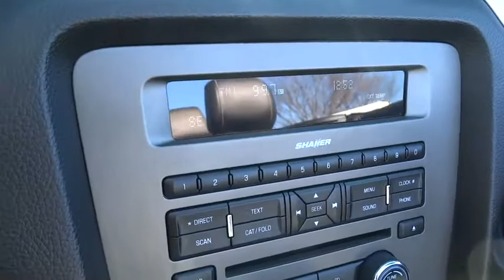2013 Ford Mustang Alpharetta, Roswell, Cumming, Sandy Springs, Marietta GA P01418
2013 Ford Mustang
2013 Ford Mustang V6 Premium - Stock#: P01418 - VIN#: 1ZVBP8EMXD5273452

YOU GOTTA SEE THIS ONE !!, FORD CERTIFIED !! 4 NEW PIRELLI TIRES AND JUST SERVICED !! WE ALWAYS GIVE YOU OUR STRIGHT FORWARD PRICING, PRISTINE!, WHY WAIT?!?!, THE RIGHT ONE!, HARD TO FIND!, LOW LOW MILES!, ONE-OWNER, LEATHER, ACCIDENT-FREE, HEATED SEATS, CALL TO SCHEDULE A TEST DRIVE!!, FREE CARFAX VEHICLE HISTORY REPORT INCLUDED!, And IMMACULATE!. Comfort Package (6-Way Power Passenger Seat, Heated Front Seats, and Heated Side Mirrors w/Pony Projection Lights), Equipment Group 202A, Reverse Sensing System & Security Package (Active Anti-Theft System and Reverse Sensing System), V6 Pony Package (Automatic Headlamps, Decklid Spoiler, Front Lower Fascia Fog Lamps, Premium Floor Mats w/Embroidered Pony, Unique Grille, and Unique Lower Tape Stripe), Mustang V6 Premium, Ford Certified, 2D Convertible, 3.7L V6 Ti-VCT 24V, 6-Speed Automatic, RWD, Race Red, Charcoal Black w/Leather Bucket Seats, 18 x 8 Polished Aluminum Wheels, Convertible Boot, Ebony Tape Stripes, Power Code Remote Start System, and Side Scoops. Don't miss your chance to save Huge $$ at Cherokee Ford Lincoln. If you demand the best, this superb 2013 Ford Mustang is the convertible for you. Ford Certified Pre-Owned means you not only get the reassurance of a 12Mo/12,000Mile Comprehensive Warranty, but also up to a 7-Year/100,000-Mile Powertrain Limited Warranty, a 172-point inspection/reconditioning, 24/7 roadside assistance, trip-interruption services, rental car benefits, and a complete CARFAX vehicle history report. The peace of mind that comes with this extremely reliable Mustang, will make you fall in love with driving all over again.
202A EQUIPMENT GROUP ORDER CODE  -inc: 18  x 8  polished aluminum wheels  unique grille w/chrome pony & spears  fog lamps  pony fender badge  auto headlamps  premium floor mats w/embroidered pony  decklid spoiler  unique lower tape stripe,6-SPEED SELECT SHIFT AUTOMATIC TRANSMISSION,COMFORT PKG  -inc: 6-way pwr front passenger seat  heated front seats  heated side mirrors w/pony projection lights,V6 CONVERTIBLE ACCESSORY PKG 2  -inc: side scoops,Body-color pwr mirrors -inc: integrated blind spot mirror,SYNC voice activated communications & entertainment system -inc: Bluetooth capability  steering wheel audio controls  USB port  audio input jack  911 assist  vehicle health report  turn-by-turn navigation  real-time traffic,Leather front bucket seats -inc: 6-way pwr driver seat  4-way adjustable head restraint  pwr lumbar,Leather-wrapped tilt steering wheel -inc: LCD controls,Shaker sound system -inc: AM/FM stereo  CD player  MP3 playback  (2) 90-watt amplifiers  (6) speakers  (2) 8  subwoofers,Pwr vented 4-wheel disc brakes,Tire pressure monitoring system,4-wheel anti-lock braking system (ABS)